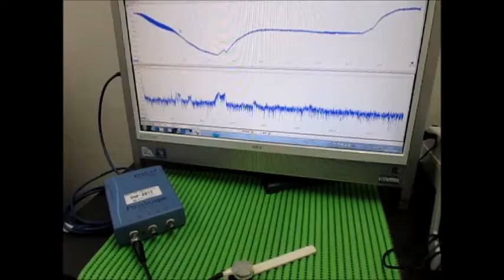超音波システムの発振制御技術 （超音波システム研究所 ultrasonic-labo）